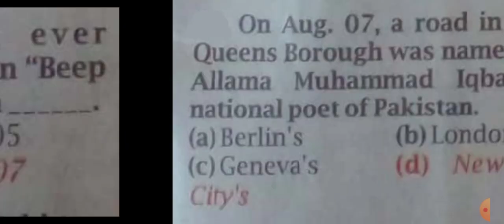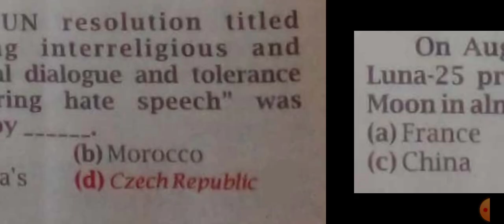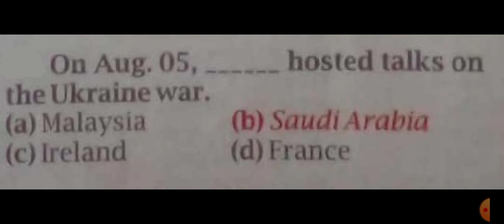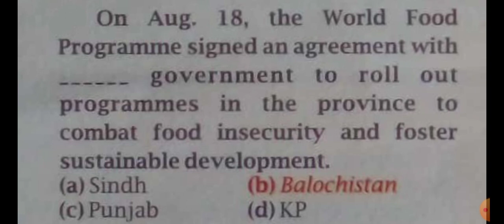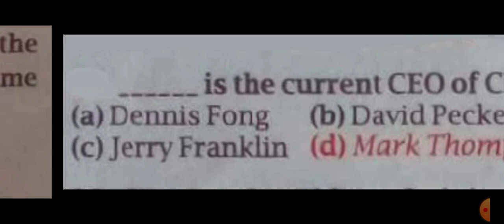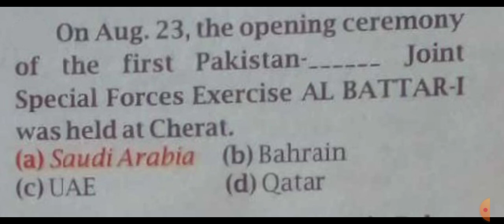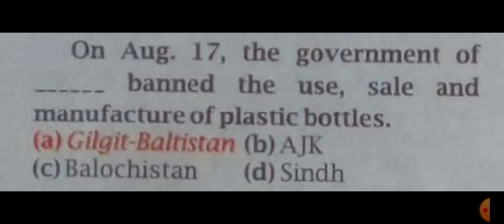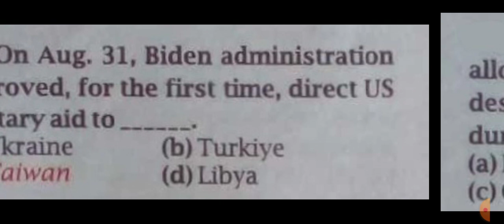CSS MPT Current Affairs | Complete August Current Affairs